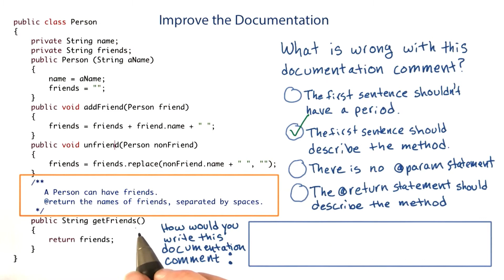Improving the Documentation - Intro to Java Programming